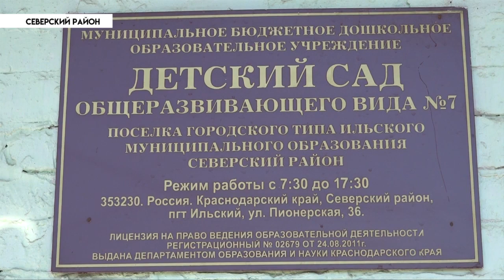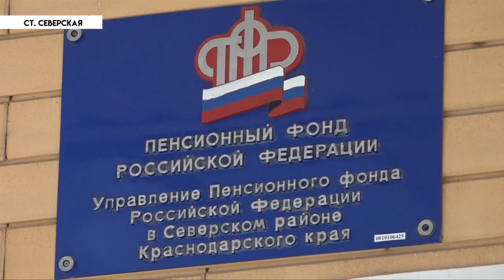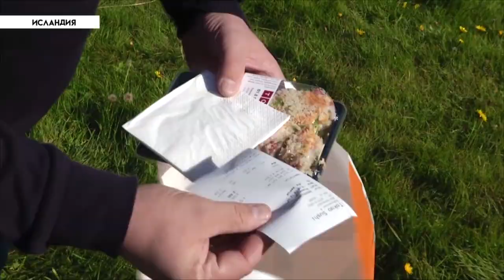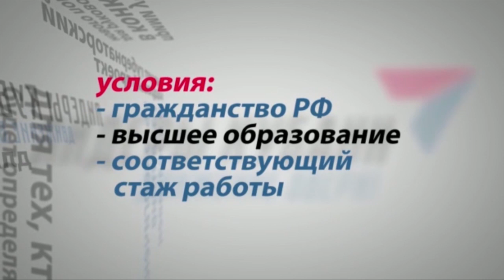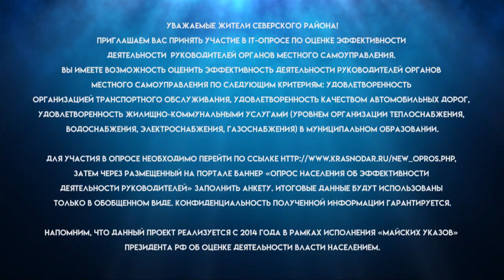Авария на федеральной трассе и новости Северского района